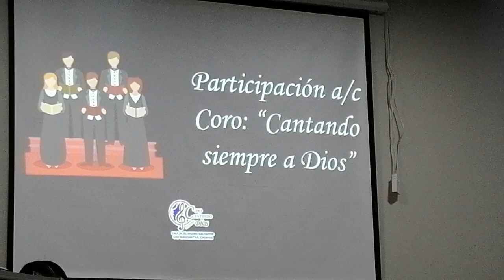Coro Cantando Siempre a Dios